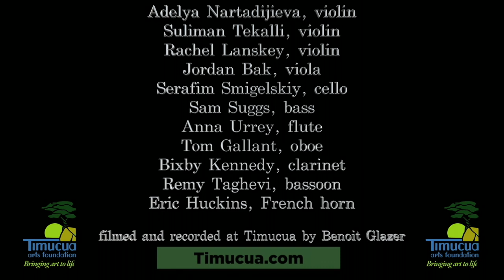Frisson at Timucua, Sleigh Ride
Frisson Ensemble performed at Timucua's 2021 gala concert to raise money for our education projects and improve accessibilty to the venue.

This is just a small part of the terriffic concert they offered our appreciative audience.